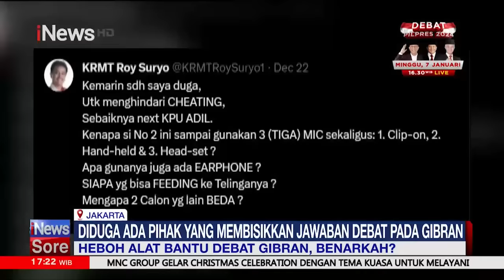Heboh Alat Bantu Debat Gibran, Roy Suryo: Berbagai Alat Bisa Disembunyikan untuk Curang!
Cuitan Roy Suryo yang menyebut hanya cawapres nomor urut 2 Gibran Rakabuming Raka memakai 3 mikrofon saat debat cawapres menuai reaksi Ketua KPU Hasyim Asy'ari sebagai pihak penyelenggara. Ketua KPU membantah tudingan Roy Suryo yang disebut menyebarkan fitnah.